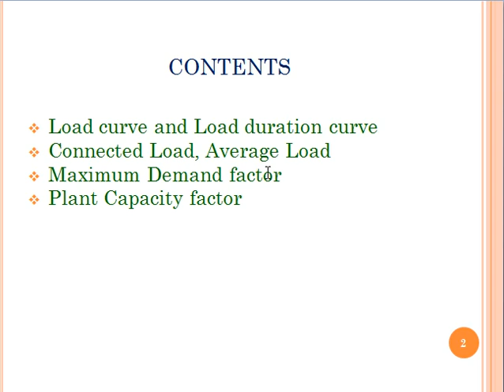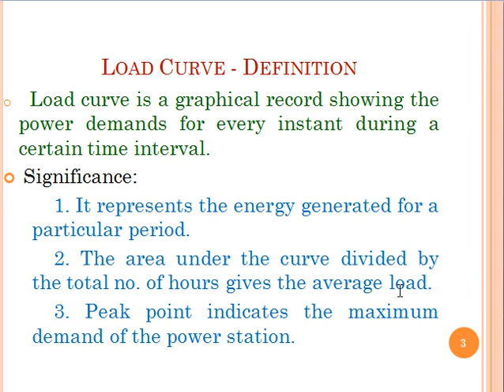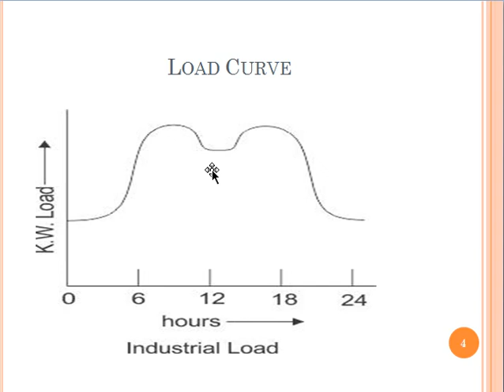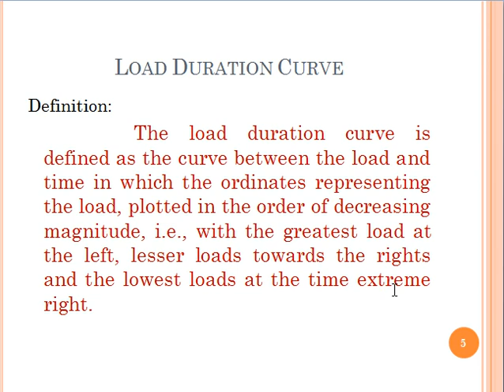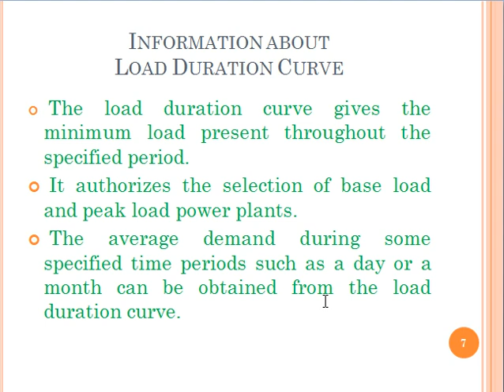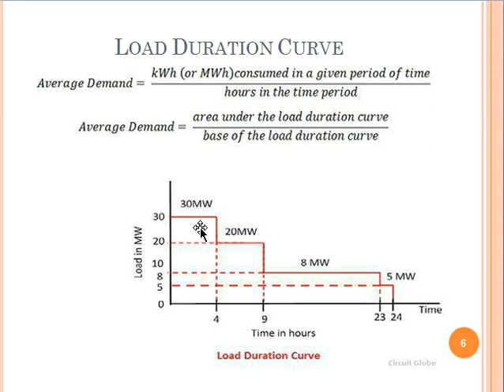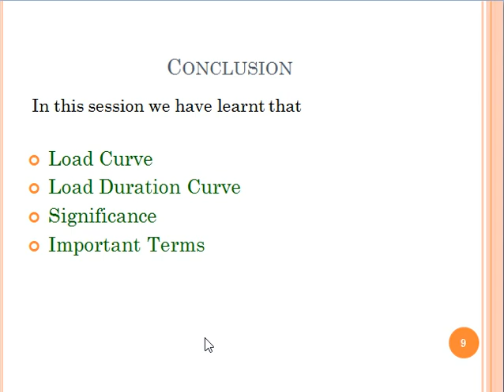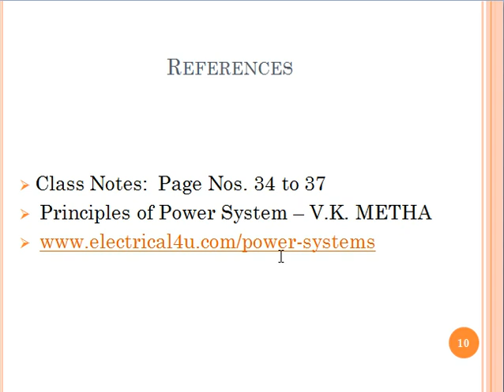GENERATION TRANSMISSION AND SWITCH GEAR UNIT I MODULE 9